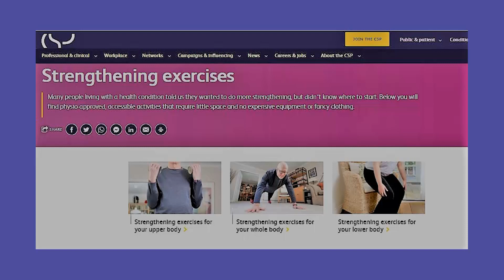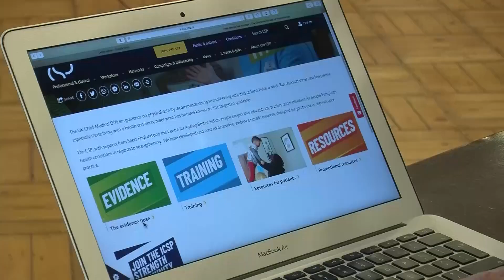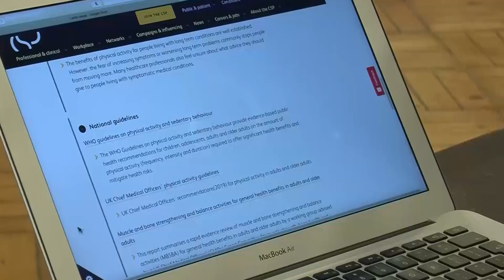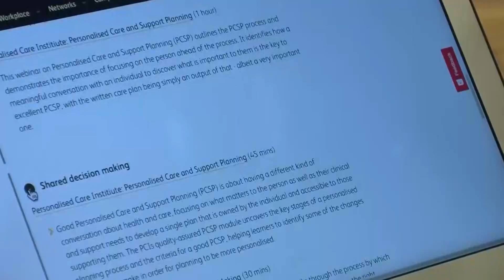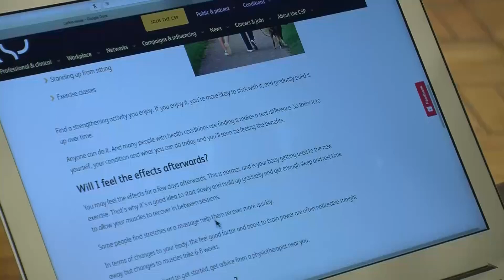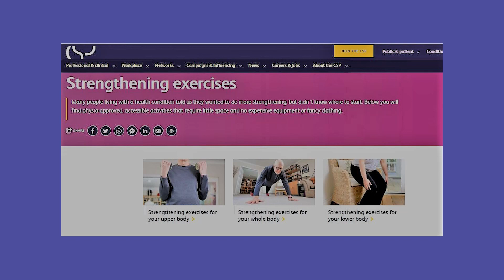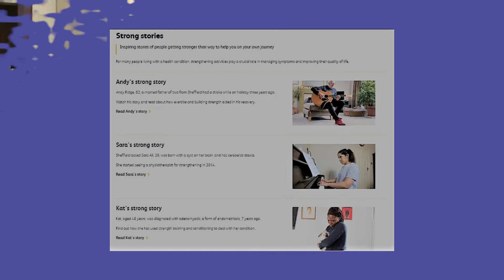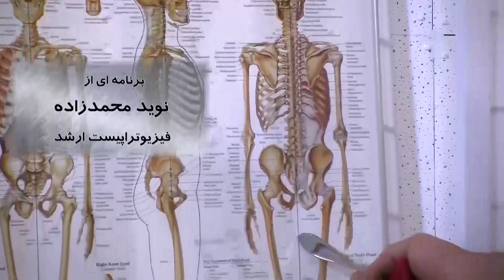💪 TV 305: (With English Subtitles) Discussing the CSP and Sport England Campaign 'Stronger My Way' 💪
Welcome to Rose Clinic Performance Physiotherapy Ltd., located on Holland Road, where we’re dedicated to helping you stay active and live a healthier life! 🌟 In today’s video, we’re discussing the exciting 'Stronger My Way' campaign by CSP (Chartered Society of Physiotherapy) and Sport England, which aims to promote strength and fitness tailored to every individual, no matter their age or ability.

The 'Stronger My Way' campaign encourages people to engage in strength-building activities, which are essential for maintaining overall health, enhancing mobility, and preventing injuries. Whether you're new to exercise or looking to improve your strength, this campaign highlights the importance of doing what feels right for your body and finding a routine that works for you. Strength is the foundation for staying active, independent, and healthy as we age, and physiotherapy plays a key role in making sure you do it safely.

In this video, we’ll discuss:
✔️ The benefits of strength training for all age groups
✔️ How the 'Stronger My Way' campaign encourages personalized fitness plans
✔️ The importance of proper physiotherapy guidance when starting or changing exercise routines
✔️ Ways to safely incorporate strength exercises into your daily life

📍 Location: Rose Clinic Performance Physiotherapy, Holland Road

✨ Why Strength Matters:
✔️ Improves muscle function and bone health
✔️ Reduces the risk of falls and injuries, especially in older adults
✔️ Supports posture and enhances overall movement
✔️ Helps in managing chronic conditions like arthritis and osteoporosis

At Rose Clinic, we believe in the power of strength and movement for maintaining lifelong health. Whether you’re starting your fitness journey or recovering from an injury, we’re here to guide you safely and effectively toward your goals.